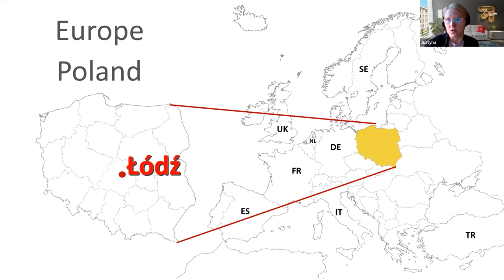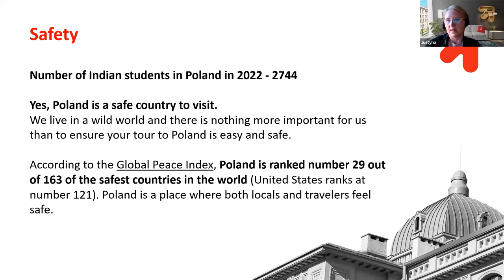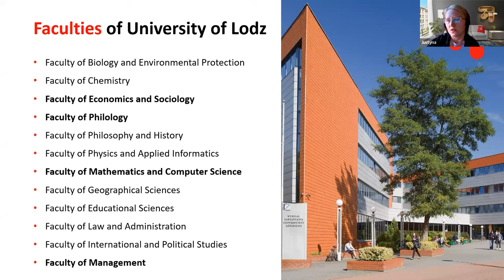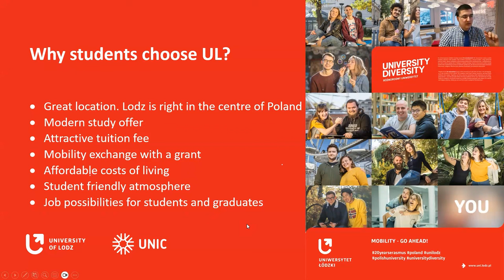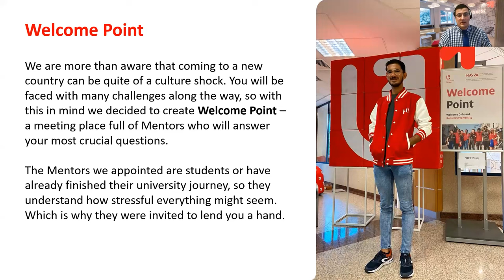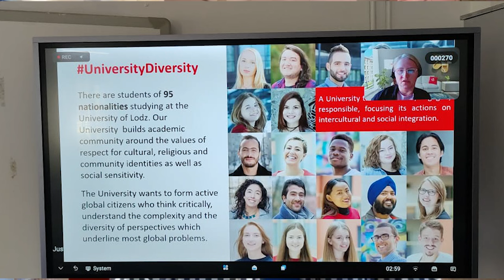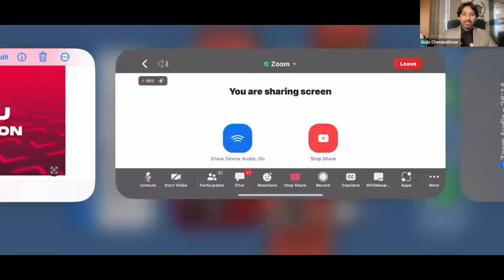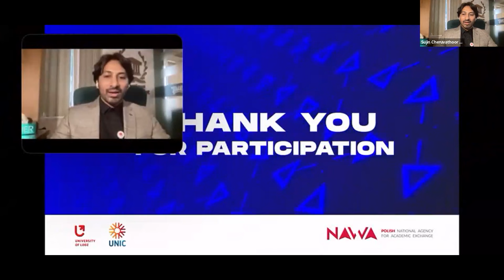University of Lodz with International Opportunities for Indian Students -Exclusive Webinar Insights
lodz university
Project ''Strengthening of admission potential of the University of Lodz and enhancing UL's brand at chosen educational markets'' is funded by the Polish National Agency for Academic Exchange under the Welcome to Poland Programme 2022

Embark on a transformative journey with our exclusive webinar, delving into the boundless opportunities for Indian students to go international. Join us as we shine a spotlight on the prestigious University of Lodz, offering a gateway to European education at an affordable price. 💸 Gain invaluable insights and a comprehensive understanding of what this esteemed institution has to offer.

 Why University of Lodz?
Discover the allure of studying in Europe without breaking the bank. The webinar provides a detailed exploration of the University of Lodz, unveiling its academic excellence, diverse courses, and the unique experiences it offers to students. From world-class faculty to cutting-edge research facilities, learn why this university stands out as an ideal destination for those seeking quality education on a budget.

Watch the Webinar Recording Now!
Can't make it to the live session? No worries! Catch the recorded video of our webinar at your convenience. Uncover the secrets to internationalizing your education, making informed decisions about your academic future. Don't miss out on this opportunity to pave the way for your global academic adventure.

Seize the Opportunity: Study Europe, Study Smart!
Equip yourself with the knowledge to navigate the pathway to international education. Whether you're a student aspiring to broaden your horizons or a parent guiding your child's educational journey, this webinar is your key to unlocking a world of possibilities.